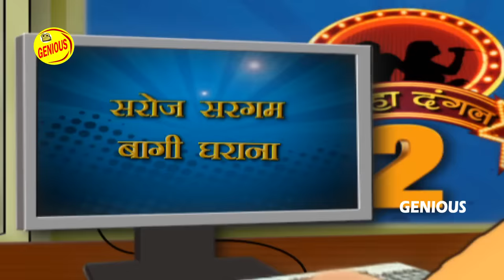मन्नू लाल यादव के करुण रस के सामने सरोज सरगम का सर झुक गया | बिरहा दंगल season 2 | Full Episode 16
मन्नू लाल यादव के करुण रस के सामने सरोज सरगम का सर झुक गया | बिरहा दंगल season 2 | Full Episode 16 | Bhojpuri Birha